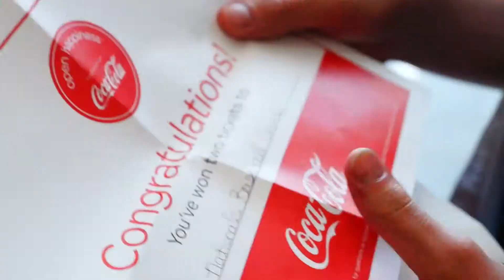Coca-Cola Happy machine